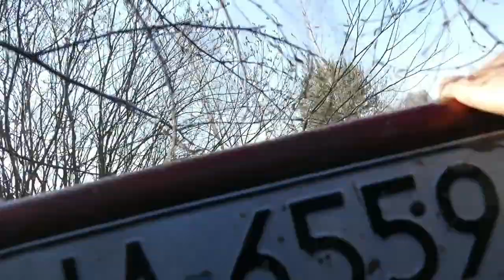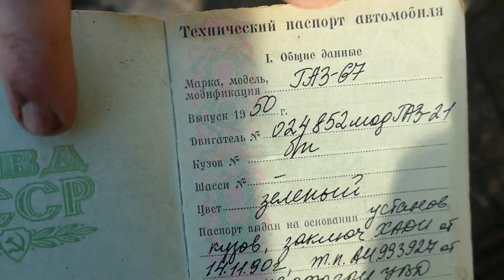Нескучный OFF ROAD 2021, лучшие моменты Д.Р.Сэма